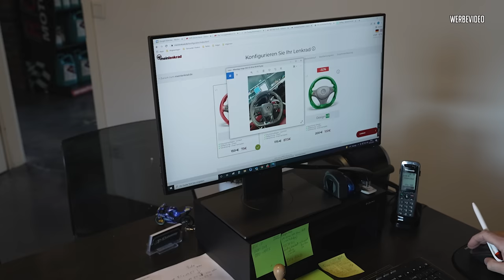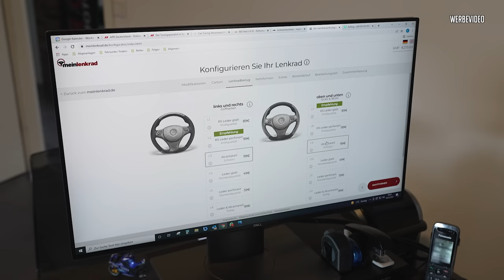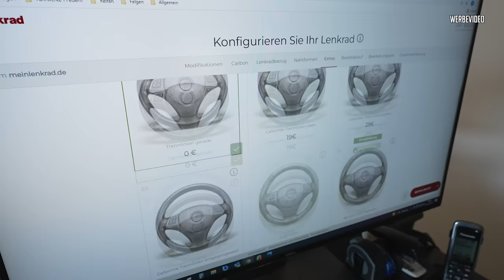JP Performance - Ein kleines Makeover! | Lamborghini Urus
Weiter geht`'s an unserem italienischen Kampfstier!